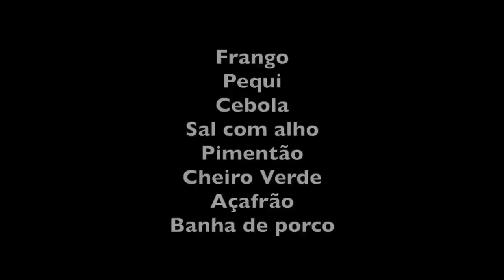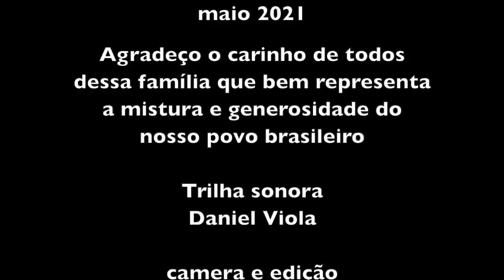FRANGO COM PEQUI NO RANCHO GOIANO EM UBATUBA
INGREDIENTES

Frango
Pequi
Cebola
Sal com alho
Pimentão
Cheiro Verde
Açafrão

Corte o frango em pedaços, lave e deixe de molho na água com vinagre por 15 minutos.
Numa panela de fundo grosso coloque a banha para derreter juntamente com o sal com alho para dourar.
Em seguida coloque os pedaços de frango para dar uma fritada inicial.
Quando o frango pegar uma cor junte os outros ingredientes.
Deixe cozinhar até amolecer a carne, sempre olhando pra não secar de vez, acrescentando o caldo da conserva do pequi.

Bom Apetite!!!